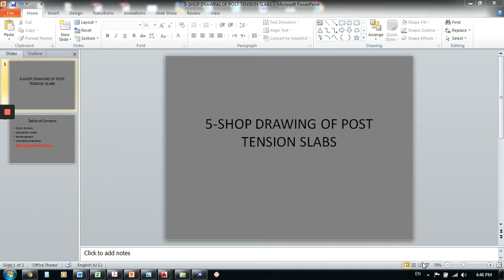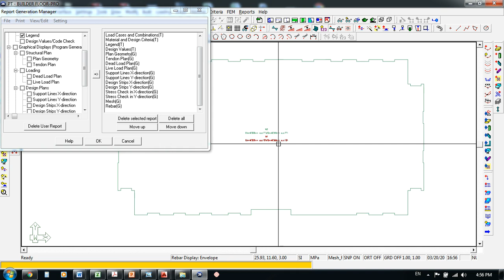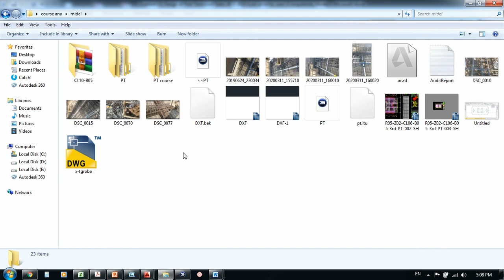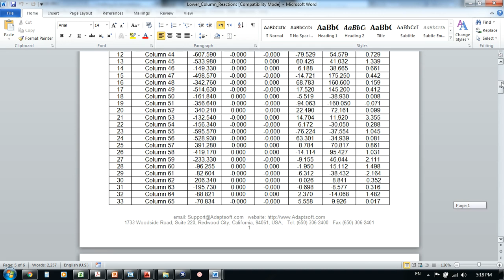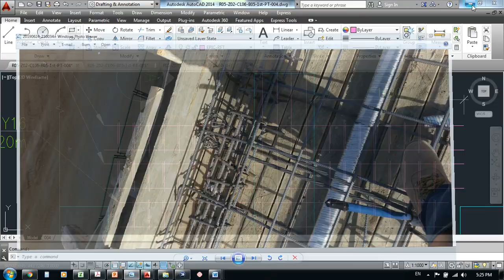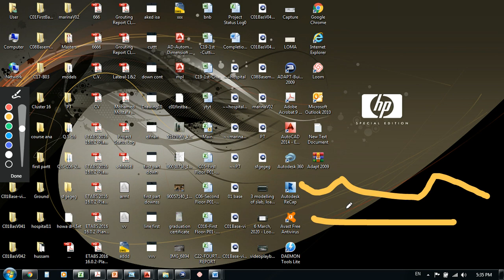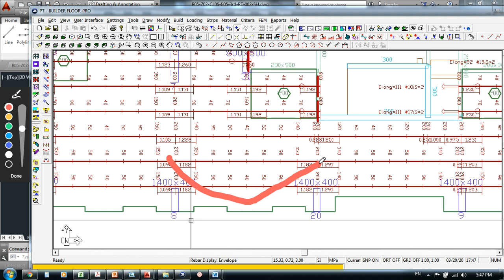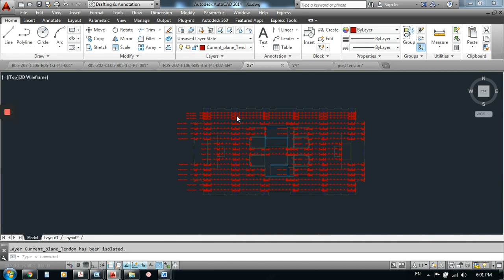5 How to read Post tension drawings &Shop drawing Part 1 (Post tension slabs) خرسانة سابقة الاجهاد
know how to read and understand post tension drawings and related site working concerning shop drawing , very important ,